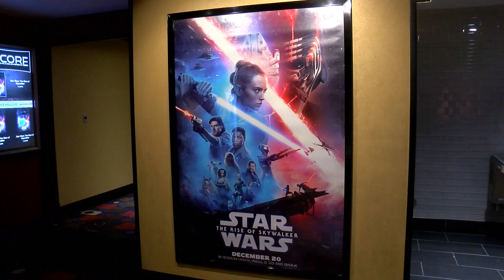...May the Force be with you ... fans flock to Phoenix Theatres in Monroe, Michigan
...May the Force be with you ... fans flock to Phoenix Theatres in Monroe, Michigan, to catch the first screening of "Star Wars: The Rise of Skywalker."